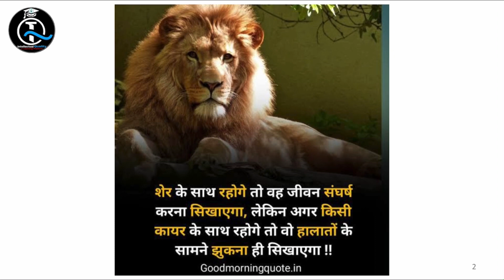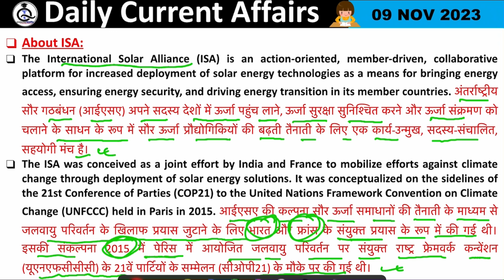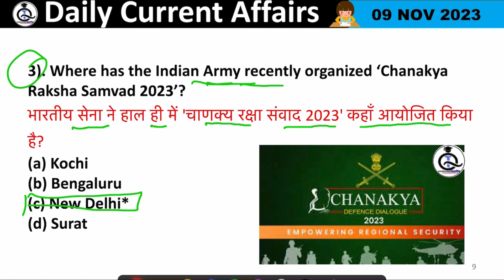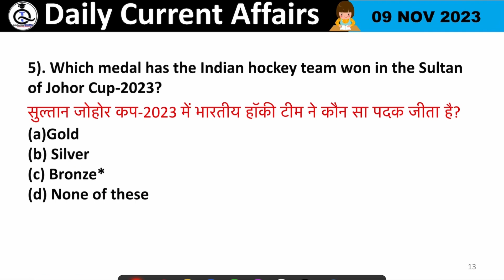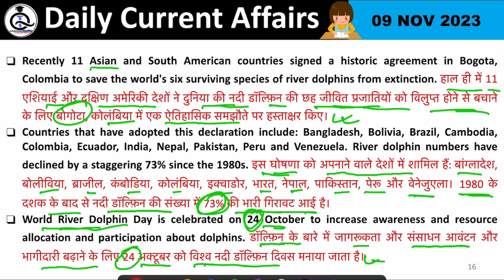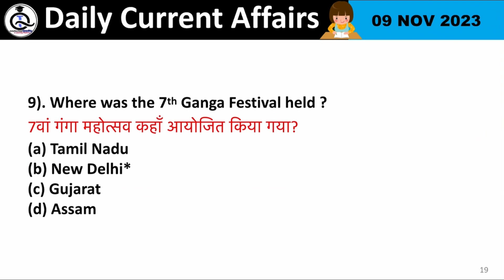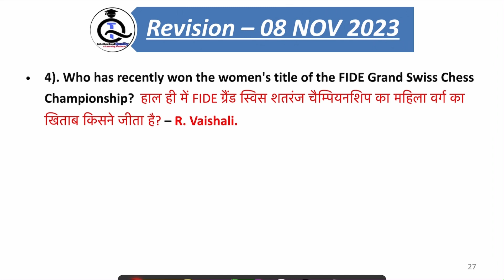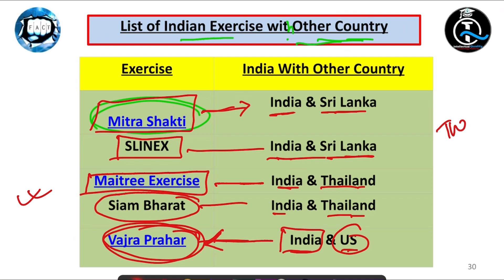09 November 2023 Current Affairs | Daily Current Affairs (#50) Important Questions | By Abhishek Raj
09 November 2023 Current Affairs | Daily Current Affairs (#50) | Important Questions | Current News | Today Current Affairs | The Hindu News | PIB News | Bilingual News | Daily Current Affairs News | Updated News | All competitive Exam Related Current Affairs | One Liner with Detailed Current Affairs | By Abhishek Raj Intellectual_Quality a Learning Platform.